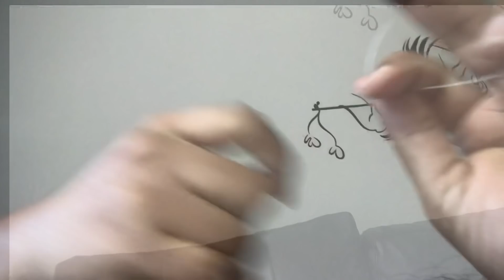Eyebrow threading Tutorial in Telugu ||ఇంటిలో నే స్వయంగా మీ eyebrows మీరే shapeచేసుకొండి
Eyebrow threading ||ఇంటిలో స్వయంగా eyebrows shapeచేసుకొండి ||eyebrow threading tutorial in Telugu
Telugu vlogs at USA | USA Telugu vlogs |